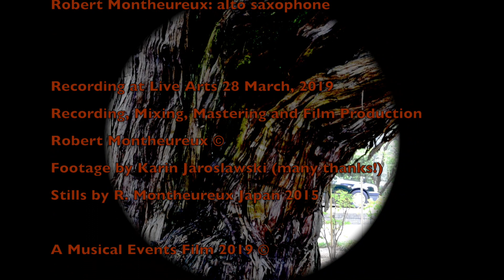Like a Motherless Child by Voice Rhythm String(s) Trio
"Like a Motherless Child"  recorded by Voice Rhythm String(s) Trio at Live Arts on 28 March, 2019

It's a part of the Session on 28 March, 2019

Jazzmin Tutum Vocals
Muneer B Fennell 6 string cello and voice
Robert Montheureux alto saxophone

Actual recording,
As usual no edits of the music.

Recording, mixing, mastering and film by
Robert Montheureux

Footage Karin Jaroslawski (many thanks!)
Stills Robert Montheureux Japan 2015